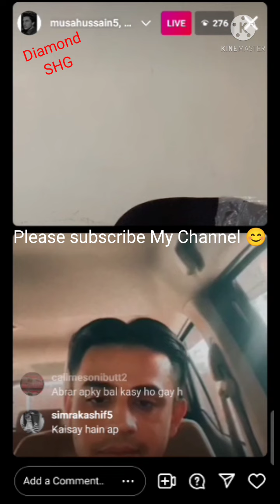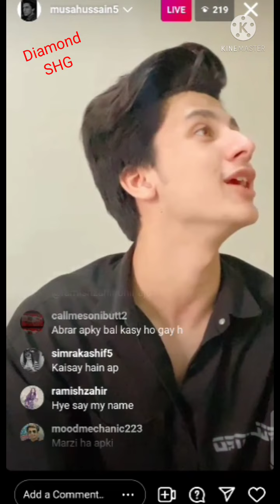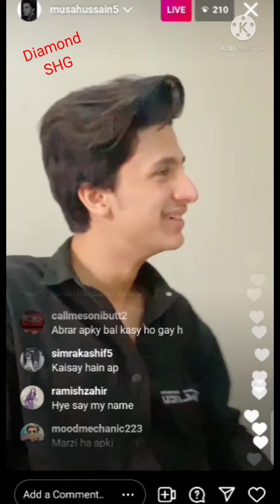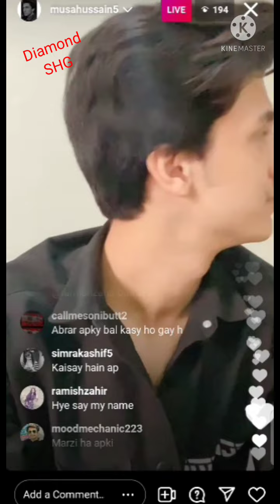Musa Hussain live with ch Abrar on Instagram/Daimond SHG/TikTokrs